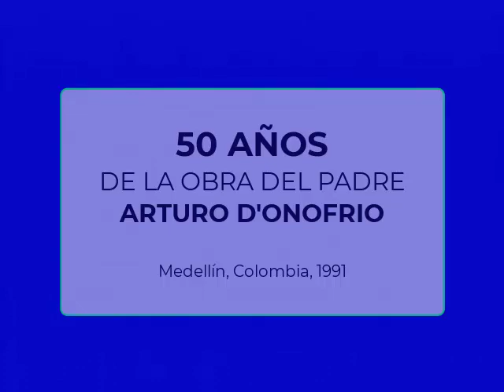50 años de la obra del Padre Arturo D'Onofrio. Hogar del Niño y Aldea Pablo VI, Medellín, Colombia,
50 años de la obra del Padre Arturo D'Onofrio. Hogar del Niño y Aldea Pablo VI, Medellín, Colombia, 1991. Filmación a cargo de Aurelio Mejía Mesa en formato de cinta Video8. Lo compartimos para enriquecimiento del recuerdo cultural de la ciudad y en homenaje a tan linda obra, de la cual hemos sido testigos.